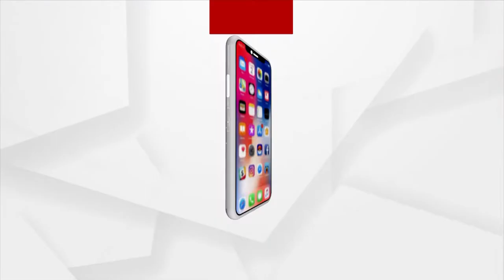Jana Audit | Ground Reporting from Gudavela of Balangir district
Watch today at 10:30 PM only on Argus news